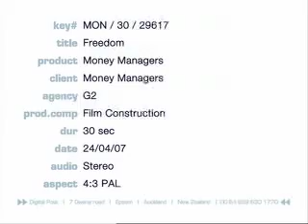Money Managers 1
Grow Old Disgracefully Campaign.